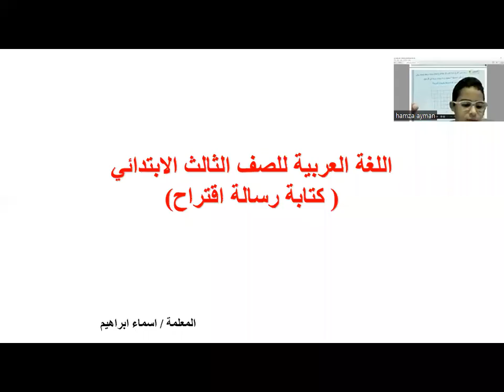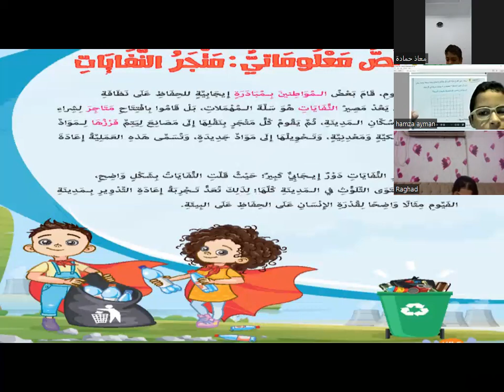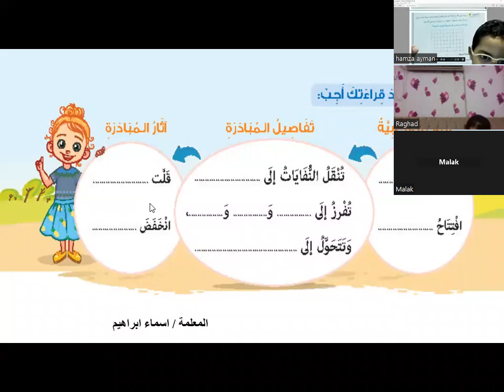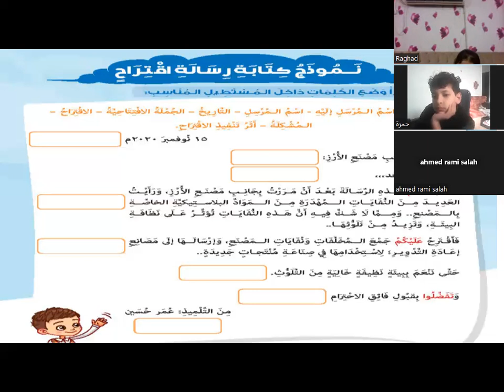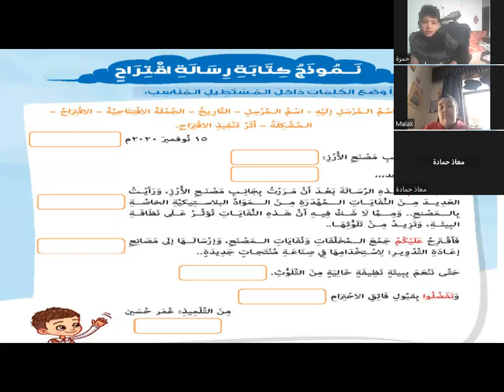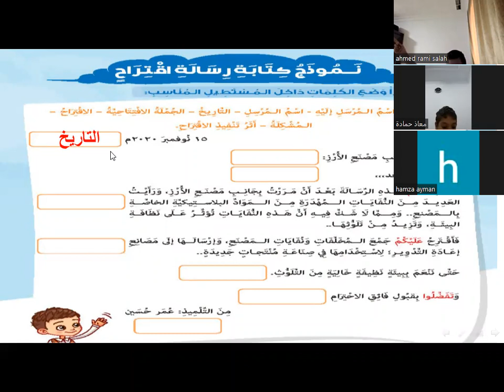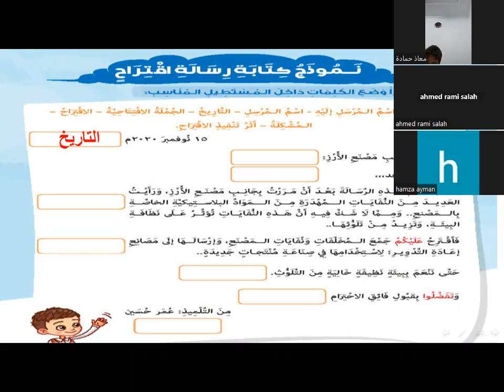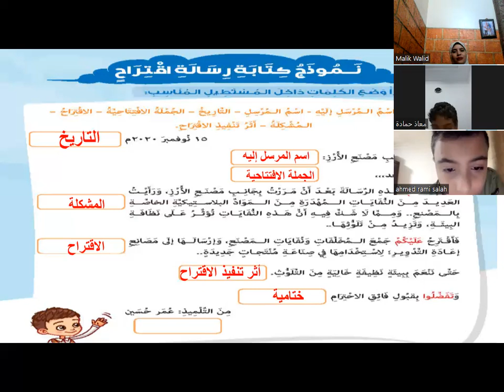سيشن العربي للصف الثالث الابتدائي كتابة رسالة اقتراح